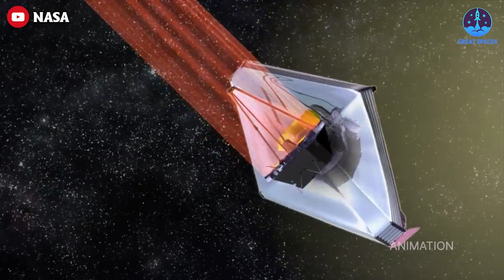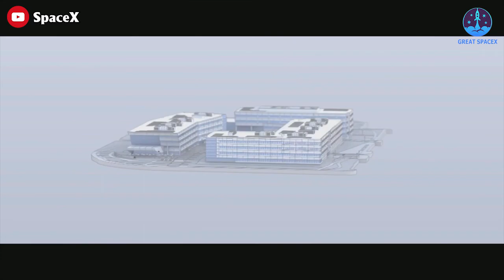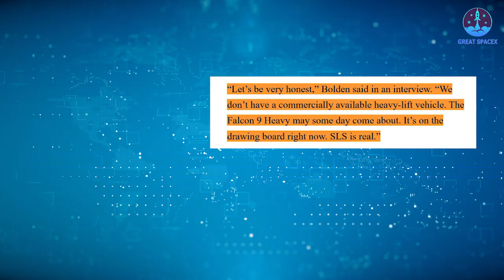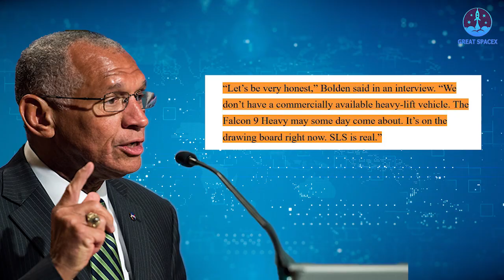SpaceX's Falcon Heavy Launch Shocked NASA Scientists!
SpaceX Falcon Heavy Launch Shocked NASA Scientists
1)HUGE THANKS TO:
2) 🎵 ABOUT ALL TRACK IN MY VIDEO 🎵
3) SOURCES OF IMAGES AND VIDEOS
SpaceX is nothing if not audacious!
The 2018 awe-inspiring launch made Falcon Heavy the world's most powerful operational rocket, and at the same time, it made SpaceX the pride of America, making Russia, China, and Europe envious.
After a three-year hiatus, this monster still proves itself to be an engineering masterpiece, shocking NASA scientists with its latest launch!
How strong is it really?

The Falcon Heavy, according to SpaceX's website, is 70 meters tall and can lift nearly 64 metric tons of payload to low Earth orbit — about twice the payload capacity of its closest competitor, United Launch Alliance's Delta IV Heavy.
The rocket has two stages. The first stage has three engine cores. The center core is flanked and supported by two boosters. Each core is equivalent to the first stage of a Falcon 9 rocket and houses nine engines. The boosters separate after liftoff and land upright back on Earth, possibly to be used again. Meanwhile, the heavier center core aims for a drone ship, carrying its payload in the second stage.
The 27 engines on the first stage of Falcon Heavy, working together, are capable of more than 5 million pounds force (22,819 kilonewtons) of thrust at liftoff — the same force as about 18 747 aircraft at full power.
Yep! You did not hear wrong!
Falcon Heavy is as powerful as 18 747 aircraft at full power.
Just looking at the number of aircraft makes me crazy!!!